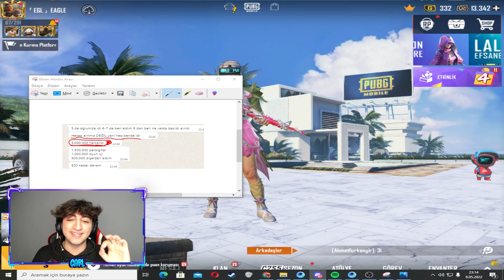403 DESTANSILI TÜRKİYE'NİN EN İYİ HESABI! 😱 ( 3.000.000 TL HARCANDI! 🤑 ) | PUBG Mobile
Bu Videomuzda Türkiyenin En İyi Ve En Pahalı Hesabını Sizlere Tanıtıyoruz.

👉 400.000 BİN İÇİN YAPMAN GEREKEN KANKAM

 👉 1 YORUM ÇOK ÖNEMLİ ETKİLEŞİMİ ARTTIRIR.

 👉 HA 1 DENECİKTE LİKE BIRAK ÇORBADA DUZUN OLSUN

                                              ** DİĞER VİDEODA GÖRÜŞMEK ÜZERE **

                                                -  BİR DİĞER VİDEOLARIMIZ -

 🤜 YAYINCILARI GHOTLADIĞIMIZ VİDEOLAR

🤜 TÜM LOBİ TROL VİDEOLARIMIZ

🤜 TÜM .EXE VİDEOLARIMIZ